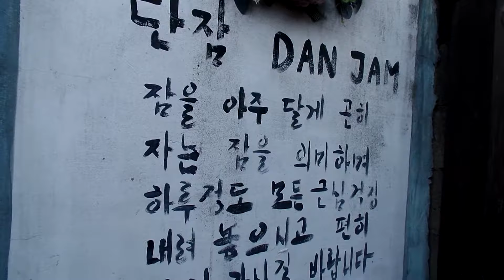전주 한옥마을 골목여행 .Trip to the alley of Jeonju Hanok Village. .全州韓屋村 路地(胡同) 旅行 .전주. 全州 . Jeonju . KOREA